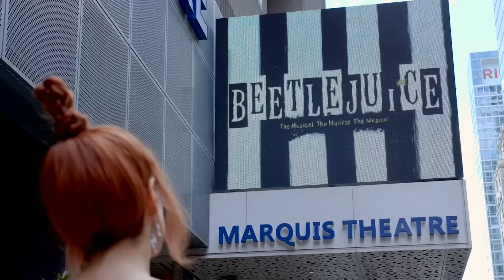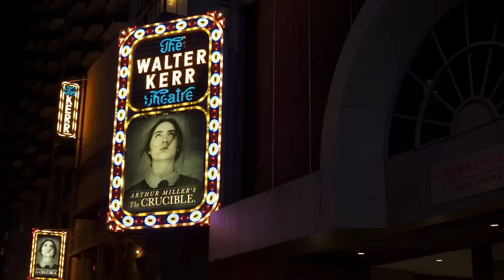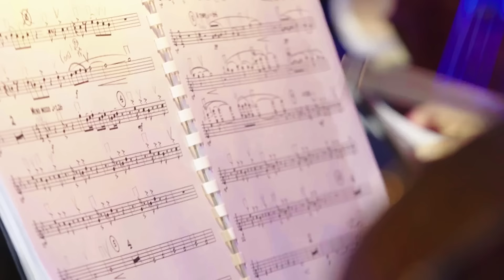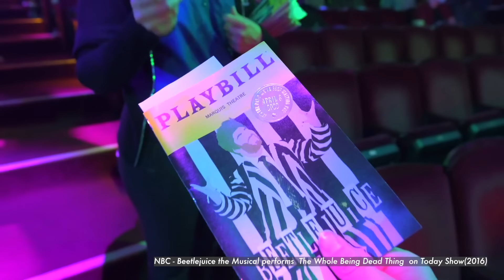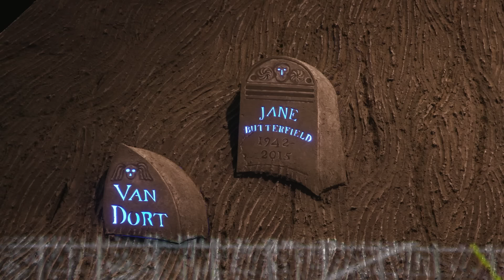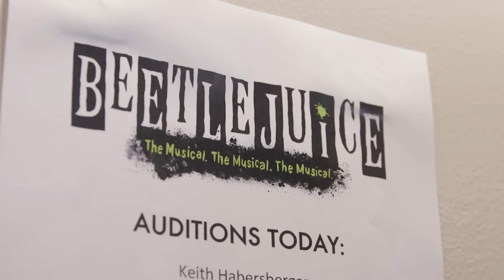the try guys audition for a broadway musical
We’re auditioning for Broadway, baby! Join us as we audition for one coveted role in the live Broadway production of Beetlejuice. Who will rise to the occasion by singing and dancing their way onto the big stage? Watch and find out!

APPEARANCES

EDITED BY
Devlin McCluskey

EXTERNAL CREW:
Chris LaPointe - Director of Photography
Austin Page - Camera Operator
Michael Boyle - Sound Mixer
Christina Pomales - Boom Operator

SPOTCO
Yoanna Nikolova - Social Media Manager
Stevie Coleman - Account Manager

2nd TRY LLC STAFF
Desiree Hurlbut - Assistant Production Coordinator
Nick Morell - Social Media Manager

Thanks to all of our Gold Level Patrons! Marisa Alfonso, Laura Ubinas, Wendy Tran, Traci Lew, Matthew Tadros